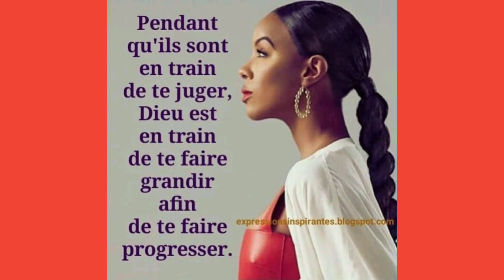Montage photo que je gagner sur free fire🥳🥳🥳😷😷😷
abonnés vous et like la video😄🙃😗😗😊